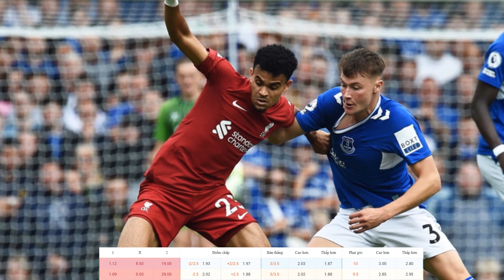SOI KÈO, NHẬN ĐỊNH BÓNG ĐÁ | CHAMPION LEAGUE | AJAX AMSTERDAM VS LIVERPOOL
KÊNH YOUTUBE CHÍNH THỨC CỦA [8BONGTV.COM]